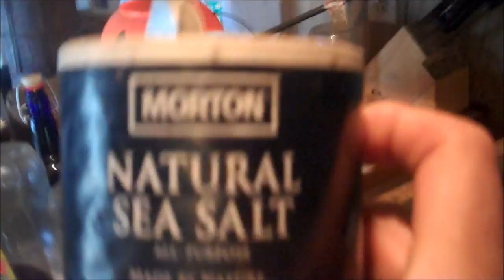Bear Mountain Produce 7 12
All alone on my farm with only myself to pick and eat the food I grow.